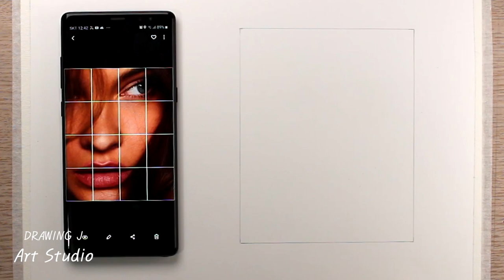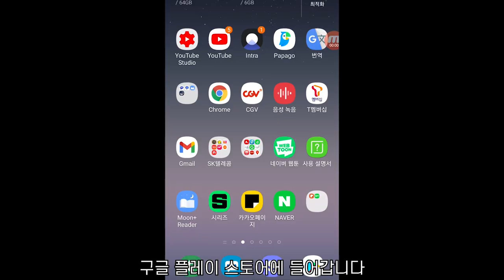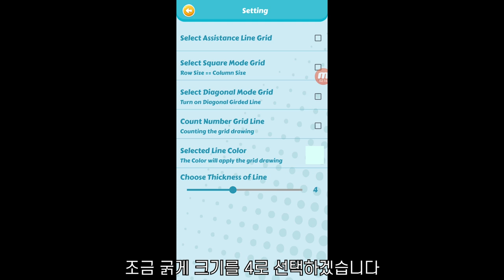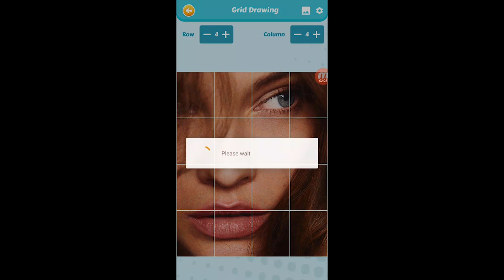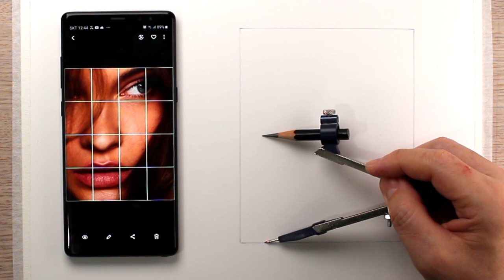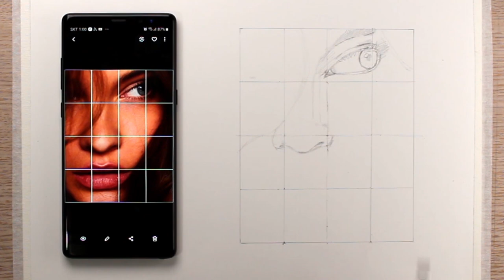스마트폰 사진으로 형태잡는 아주쉬운 방법 #1(feat 컴퍼스) / 바바라 팔빈 /얼굴 그리는법,연필초상화, 인물화, 그림, 소묘 기초, 연필 드로잉 | DrawingJ드로잉제이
스마트폰 사진으로 형태잡는 아주쉬운 방법 (feat 컴퍼스)  / 바바라 팔빈 /얼굴 그리는법, 연필초상화, 인물화, 그림, 소묘 기초,  연필 드로잉 | DrawingJ드로잉제이